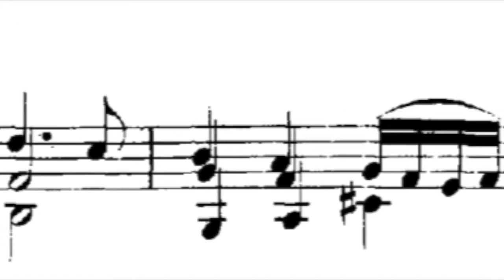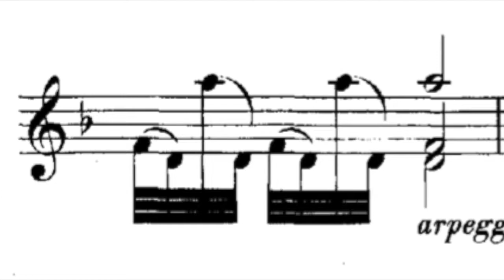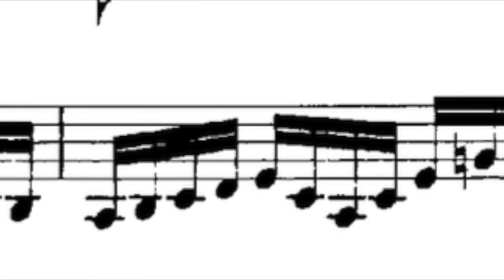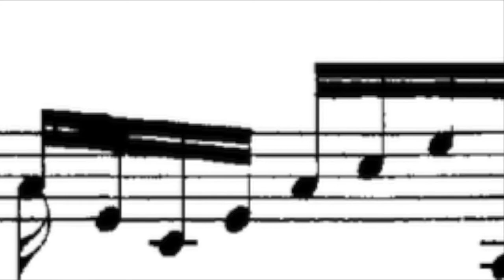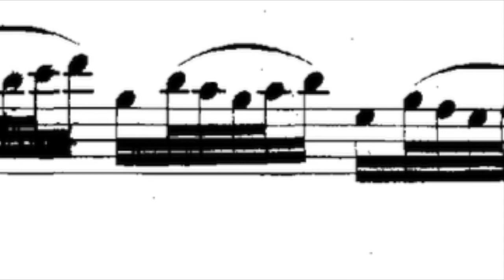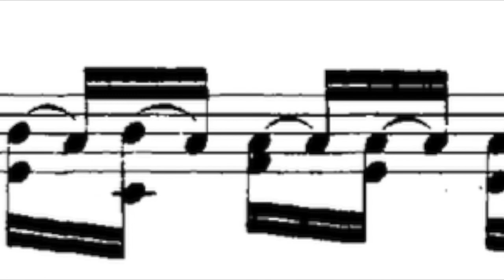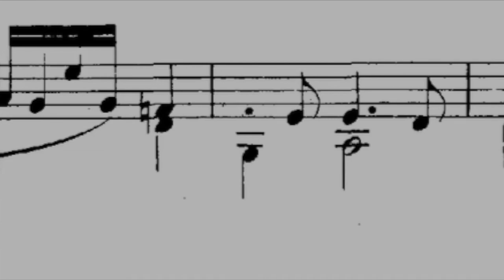J. S. Bach--Partita no. II in D Minor, "Chaconne" on mandolin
A recording of the Chaconne from Bach's second violin partita performed on the mandolin.